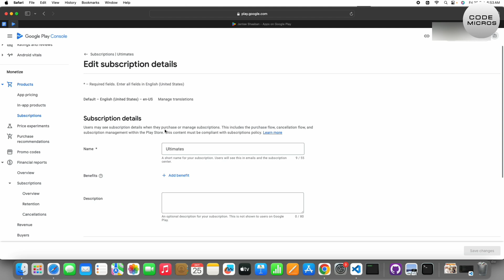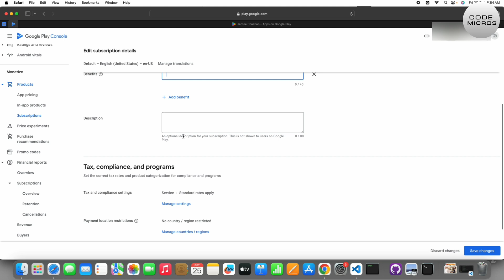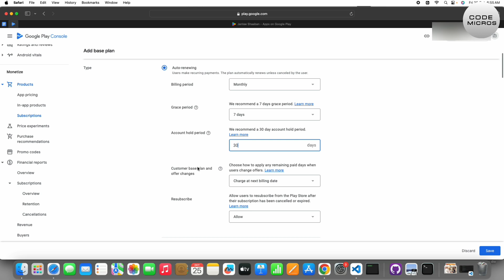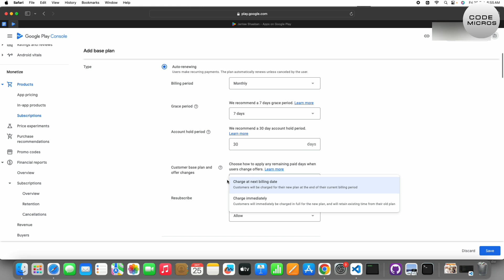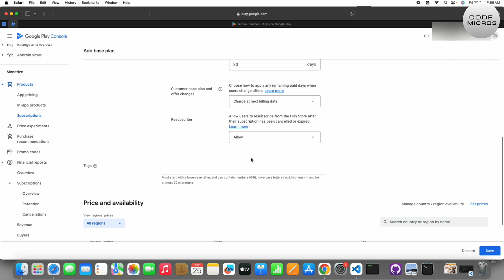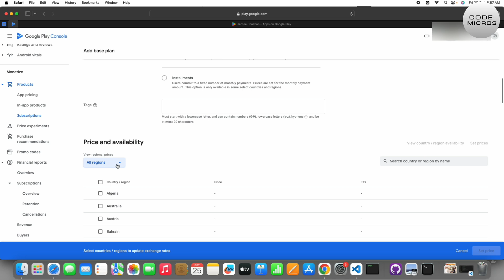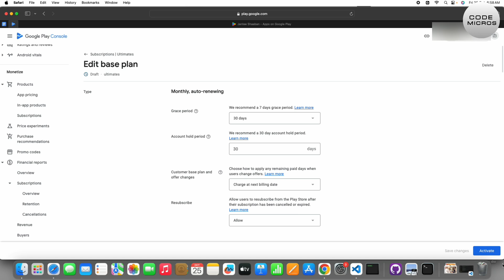Subscription setup in Google play console | android subscription setup | in app subscription Android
Setup subscription in Google play console | android subscription setup | in app subscription Android